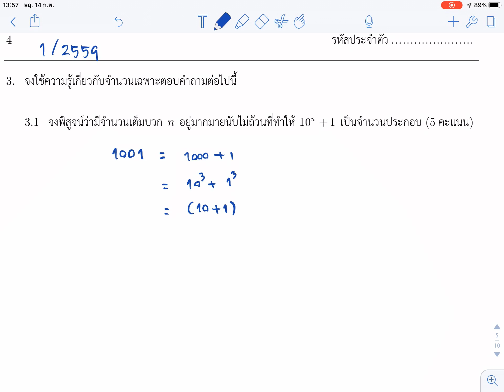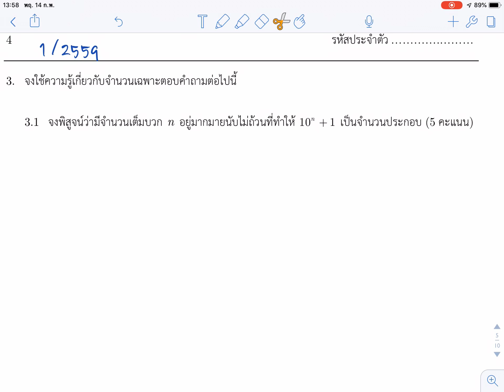ทฤษฎีจำนวน Ep 59 : เฉลยข้อสอบกลางภาค 1/2559 ข้อ 3.1 | Khongkwan Chanel